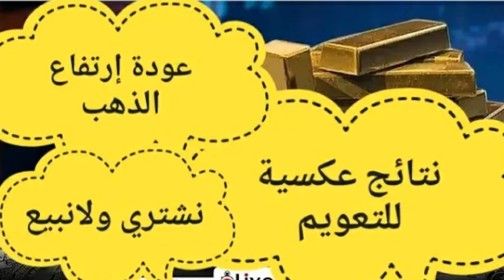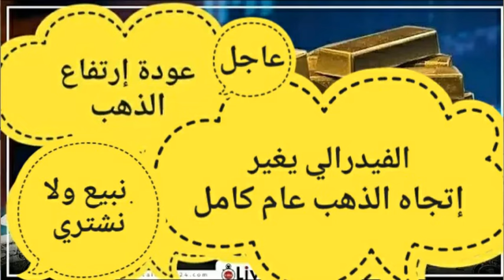عاجل| مفاجأة للذهب عالمياً ومحليا 15 مايو وهل يشعل التصعيد الدهب من جديد|توقعات أسعار الذهب2024ر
توقعات أسعار الذهب في 2024 و سعر الذهب في مصر و اخبار البنوك و اخبار الذهب و الفايده و التعويم و شهادات ادخار و النهارده و خان الذهب البداية و شيرين الدهب و سعر الفائدة و البورصة و ذهب و الذهب و اسعار واستثمار و معرض نيبو و حوارات و سوق الذهب في دبي و أسعار الذهب اليوم  بنك مصر و البنك الأهلي و البنك المركزي و القصة وما فيها و اسعار الفضة و اقتصاد و التضخم بعد قرار البنك المركزي و الوزير المالي و اجتماع الفيدرالي الأمريكي و اسعار الذهب اليوم في امريكا واسعار الذهب في اوروبا و المشغولات الذهبية و السبائك و رضا عبد السلام و محمود الجمل و المخبر الاقتصادي و خمسينة اقتصاد و عمرو اديب و الحكاية و لميس شعبان و اميرة الذهب و هالة سمير و عالم مروة و عزة مصطفى و هنادي خطاب و المصرفي من خلال نظرة عامة علي الاسواق تقديم محمد خير الدين
الذهب بيتراجع✓ انخفاض جديد هل يستمر في الانخفاض✓ هل حان وقت الشراء✓الذهب الي أين؟
انخفاض الدهب اليوم# توقعات الذهب الايام القادمة# الشراء مع كل تراجع# تنويع الاستثمار
النص
تحذير اتجاه الذهب يبدأ فى الإنعكاس | لو عايز تشترى ذهب احسم قرارك | نظرة فيتش وارتفاع الدولار | ذهب
فقط عند هذا السعر ابدأ فى شراء الذهب | توقعات اسعار الذهب فى مصر | اخبار الذهب اليوم فى مصر
ماهى توقعات اسعار الذهب فى الايام القادمة و هل اسعار الذهب اليوم فى مصر مناسبة للشراء و ماهو موعد شراء الذهب وهل الوقت مناسب لشراء الذهب . اين يتجه الذهب اليوم فى مصر و هل سينخفض سعر الذهب فى الايام القادمه وما هو موعد ارتفاع الذهب .
جنون الذهب😱ماذا سيحدث للذهب فى مصر!🤚توقعات أسعار الذهب 2023 كم اسعارالذهب🤚سعر الذهب اليوم🤚7000 جنيه😱
البنك المركزى المصرى,التضخم,التعويم,ارتفاع الاسعار